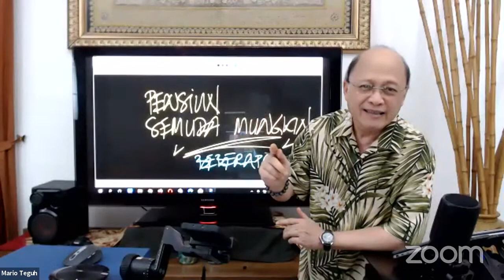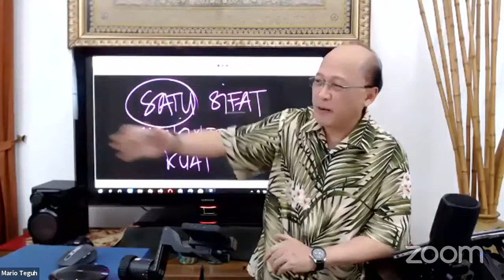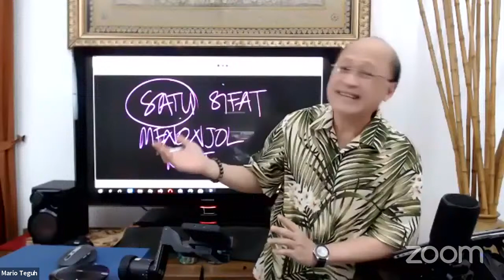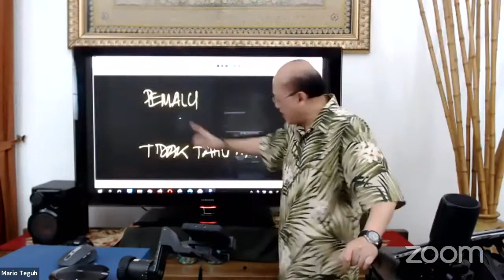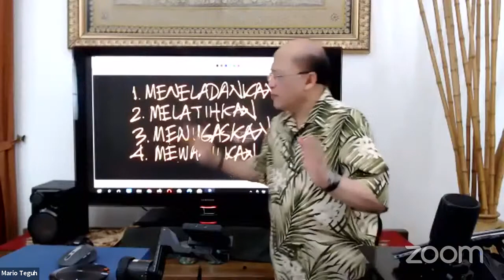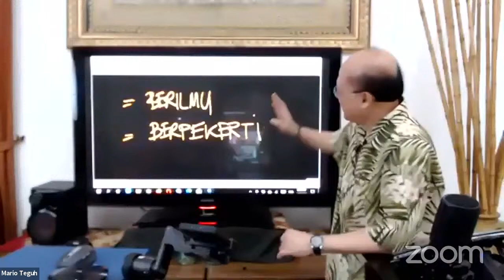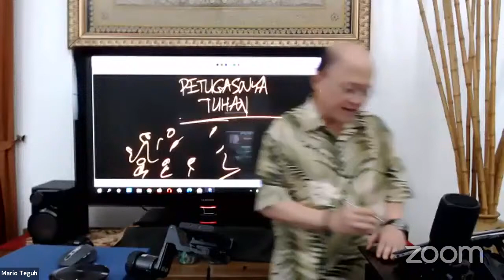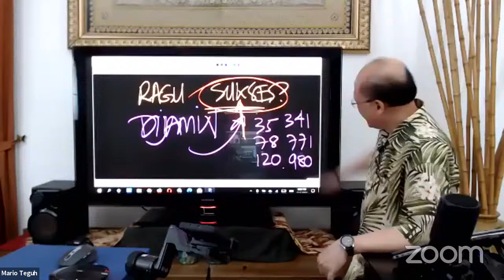Pengembangan Sifat Kepemimpinan Semuda Mungkin - Mario Teguh Youtube Live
Webinar
Mario Teguh
MTYL - PENGEMBANGAN SIFAT KEPEMIMPINAN SEMUDA MUNGKIN
GRATIS – Bebas Biaya – MAX 1.000 Peserta

Sampai kita bertemu nanti ya?
Stay positive, healthy, productive, and happy!

Terima kasih dan salam super!N